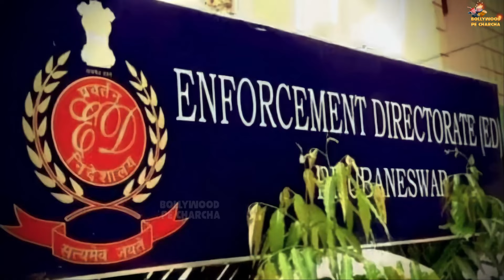Shahrukh Khan's Wife Gauri Khan Receives ED Notice For Accused Of Embezzling ₹30 Crore